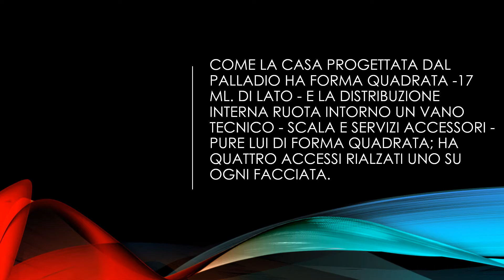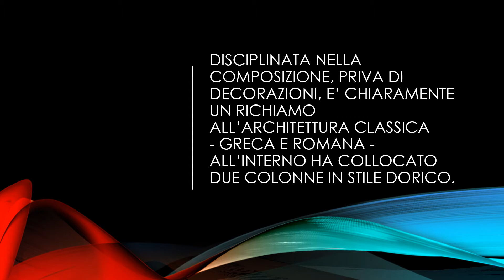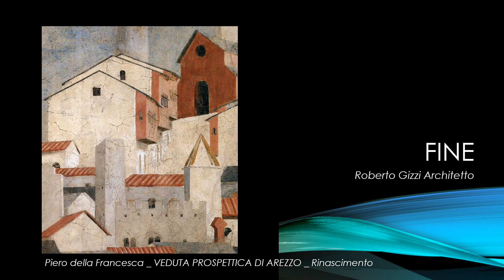OSWALD MATHIAS UNGERS _ CASA UNGERS II _ GERMANIA 1986/88 _ ARCHITETTURA MODERNA